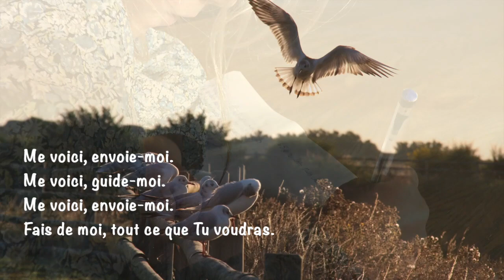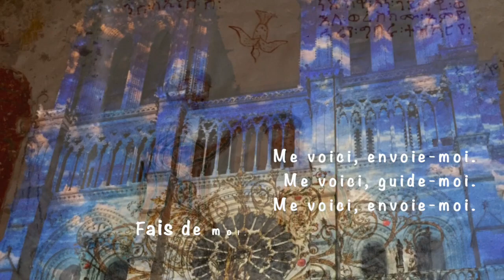Me voici, envoie-moi!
Chant Semaine Missionnaire Mondiale 2020. Merci à l'équipe de l'Enfance Missionnaire de Rambouillet et à Marie Adrienne pour leurs voix, ainsi qu'à Pierre pour l'arrangement.